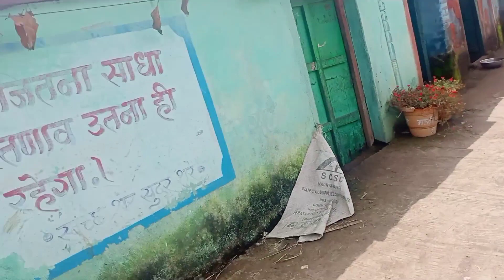शेरे गावात फेरफटका | new vlog 🥰 |Swati pretty Vlogs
शेरे गावात फेरफटका | new vlog 🥰 |Swati pretty Vlogs|‎@Active Rahul

your queries-:
active rahul
first vlog

Tags-:
Satara
Village vlog
Shere gav ferfatka
river
Desi vlog
Village
swati pretty vlogs
my first vlog on youtube
vlogs
first vlog
first blog
my first vlog viral trick 2022
active rahul
bobs and komal
mumbaikernikhil
Goshta Koknatli
jeevan Kadam
travel